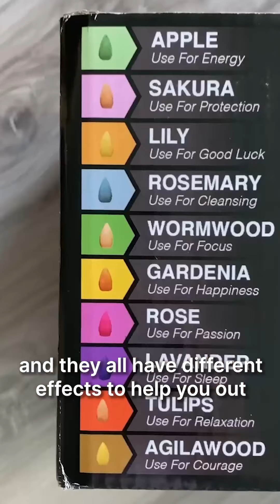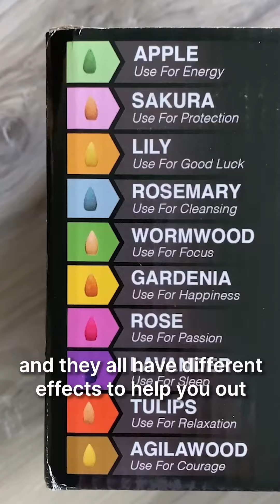Inscents Waterfall | Diminish all your worries away and live stress-free every day!